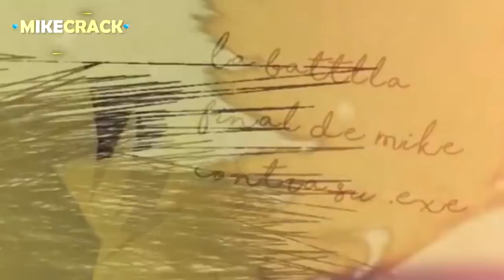⚠️ SPOILERS: ¡MIKELLINO LA FUSIÓN DE MI CORAZÓN! 👑😍🐶 ¡La MAGNÍFICA FUSIÓN de MIKE y TROLLI! ⚔️🔥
Ya vimos el trailer... 🎞 AHORA TOCA ¡LOS SPOILERS! ⚠️ donde veremos un poco más sobre la canción Mikellino La Fusión De Mi Corazón... 👀❤️

Atte: Omzo74

⭐ ADMINISTRADORES ⭐